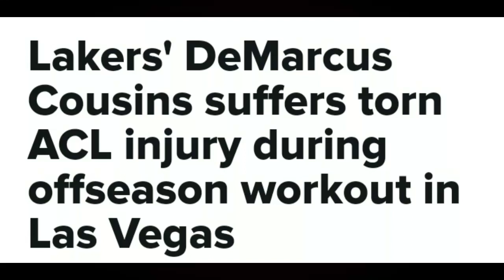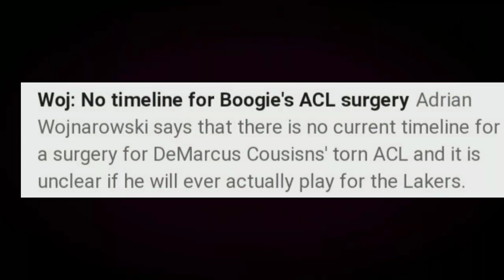Panibagong PROBLEMA ng Los Angeles LAKERS | Demarcus COUSINS na INJURED na naman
Mga IDOL, halina't alamin natin at pag-usapan ang biglaang pagkakaroon ng bagong kahaharapin na problema ng Lakers sa kadahilanan nainjured ang dating allstar na si Demarcus Cousins.